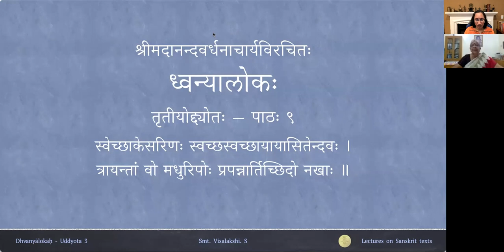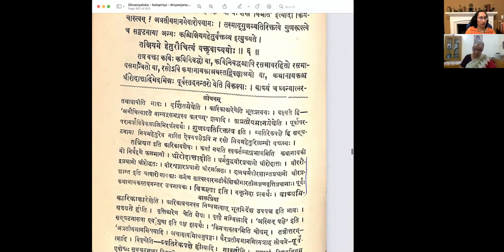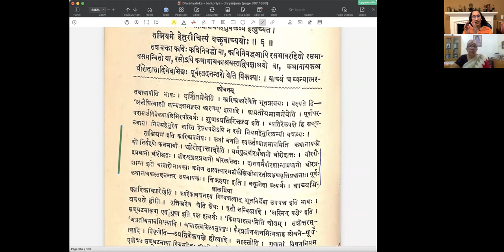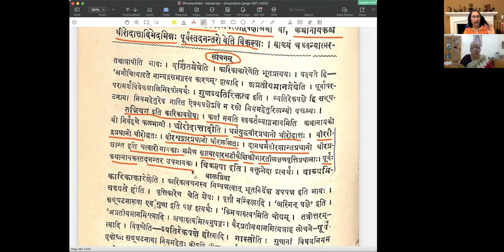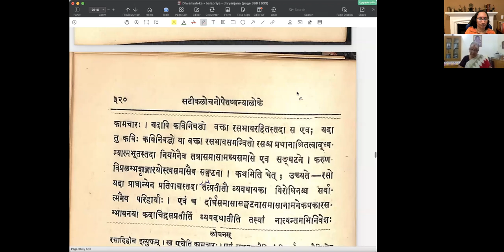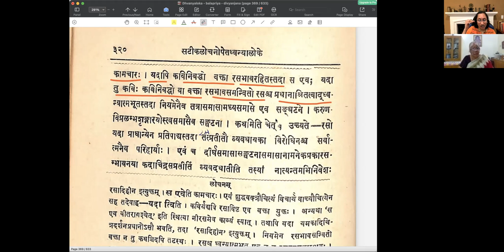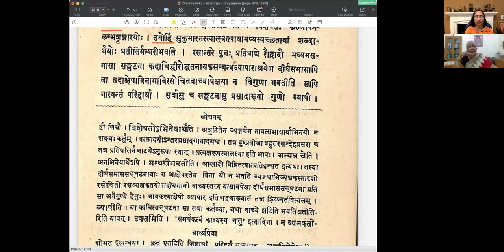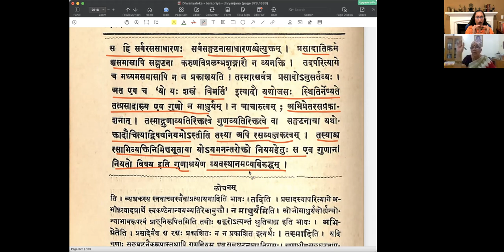ध्वन्यालोकः - तृतीयोद्द्योतः - पाठः ०९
Uddyota 3

पाठः ०९ — गुणसङ्घटनाविचारे औचित्यनियमः